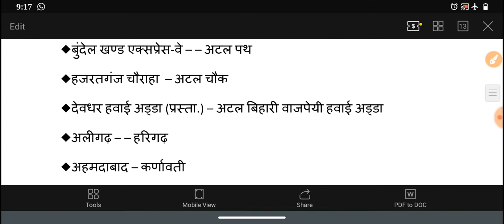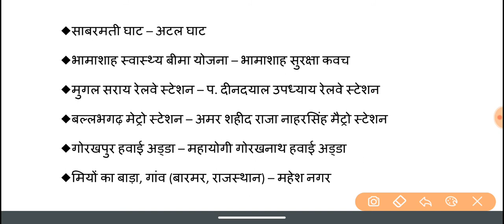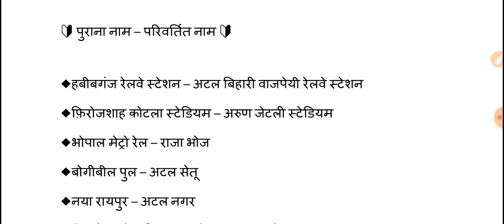बदले गए शहरों ,एयरपोर्ट ,स्टेडियम ,बंदरगाह के परिवर्तित नाम |badle Gaye shahron ke naam| 2020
शहरों के परिवर्तित नाम
हवााई अड्डों के परिवर्तित नाम
स्टेडियम केे परिवर्तित नाम

Hello doston swagat hai aap sabhi ka YouTube channel Sourabh sir mathematics mein is channel per sabhi government exams ki taiyariyan karai jaati hai sath hi academic exam ki mathematics exercise wise online class lekar pura karaya jata hai baki telegram channel per sabhi videos ke PDF uplabdh kare jaate Hain atah aap se request hai ki is channel per pahli bar Visit kar rahe ho to channel ko subscribe Karen aur pass mein hi well icon press Karen
हेलो दोस्तों स्वागत है आप सभी का आपके अपने यूट्यूब चैनल सौरभ सर मैथमेटिक्स में इस चैनल पर गवर्नमेंट एग्जाम्स की सभी तैयारियां कराई जाती हैं साथ ही एकेडमिक एग्जाम्स के मैथमेटिक्स को एक्सरसाइज वॉइस ऑनलाइन क्लास लेकर पूरा कराया जाता है बाकी सभी टेलीग्राम चैनल पर पीडीएफ उपलब्ध कराई जा रही है।